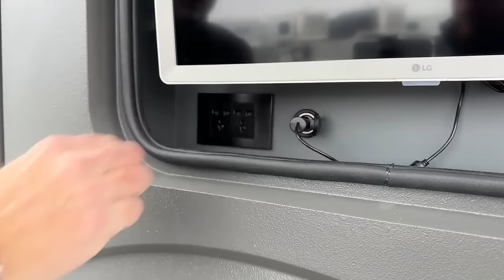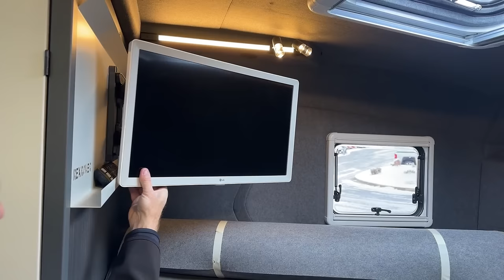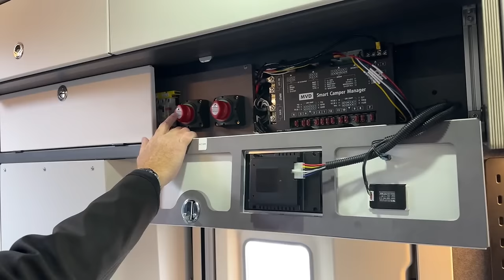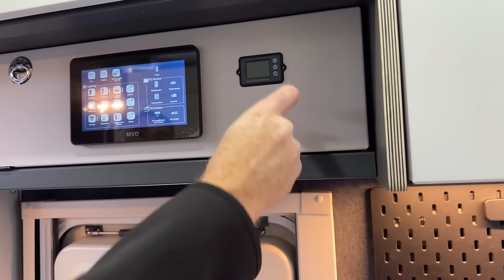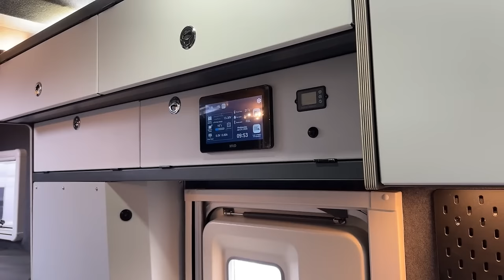2023 27North RexRover AC1 Expedition Truck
toddthornton is walking around a 2023 27north RexRover AC1 - 5N231580. This 4X4 Adventure Truck is built on the Ford F-250 Super Duty Lariat Chassis Power by a Ford Power Stroke. The Truck has also been upgraded with an off-road adjustable Suspension. The rugged offroad camper shell is Kevlar-coated and scratch-resistant with a recessed awning. The interior gives you comfort no matter where you are with a king-size bed, passthrough into the cab, bathroom with toilet and shower, kitchen with induction cooktop, microwave, sink, washing machine, and Dometic refrigerator, the living space also has a convertible booth dinette, television, air conditioner and plenty of storage compartments. Live at Transwest Truck Truck RV Of Fredrick